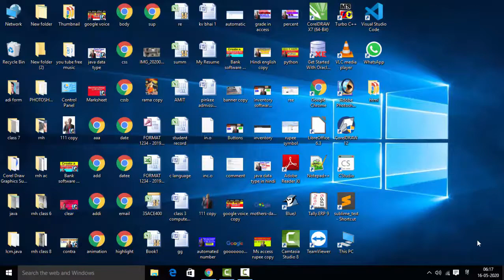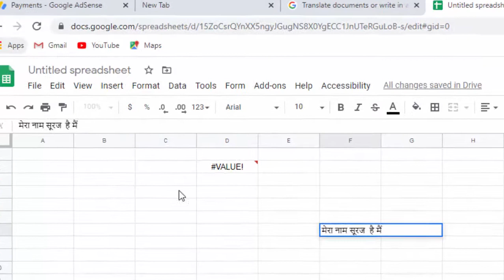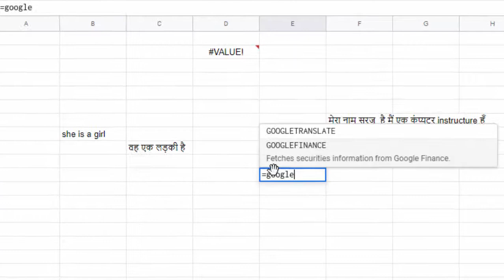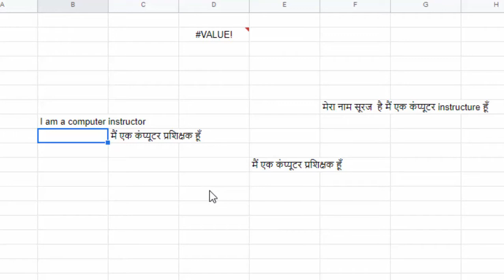Type hindi in google sheet google sheet me hindi typing kaise karen